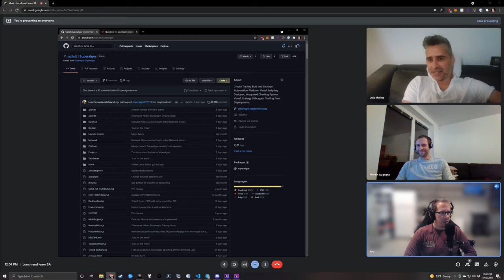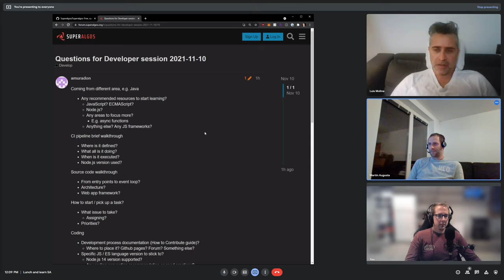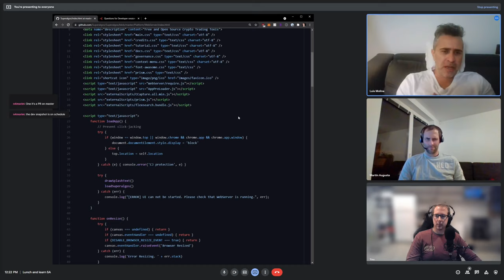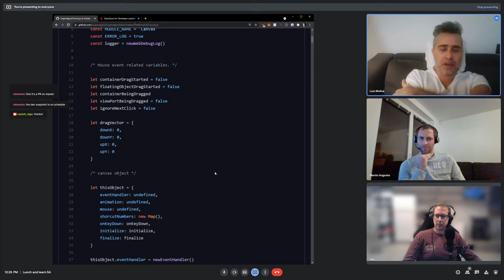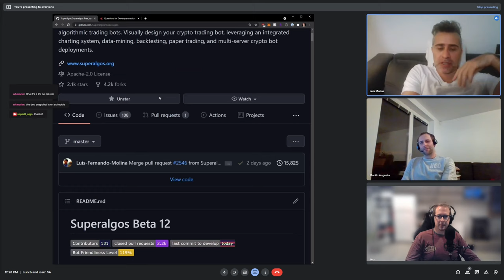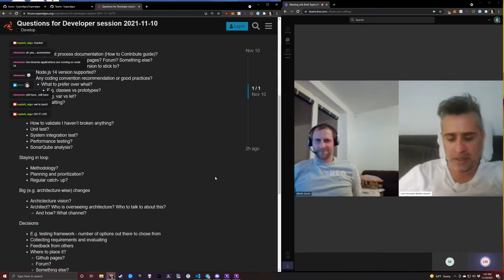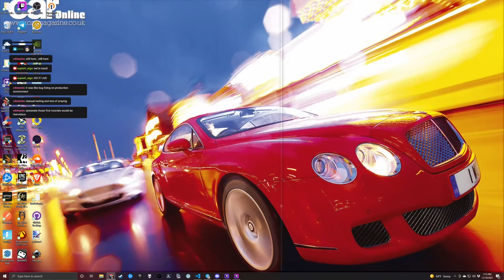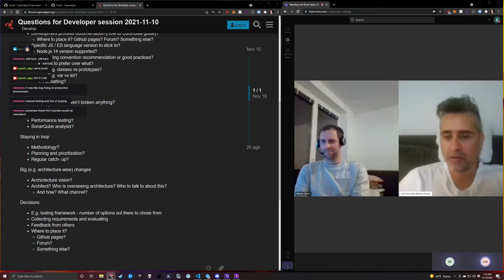Lunch and Learn with Superalgos Lead Developer Luis Molina :: Development Discussion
Question and answer session with Luis Molina, Lead Developer of Superalgos, along with new contributor Martin Augusta. We explore the codebase and learn more about the inner workings and design principles behind the architecture. Apologies for the sudden shift in format as Google Meet limited us in time and we scrambled to regroup in Microsoft Teams.